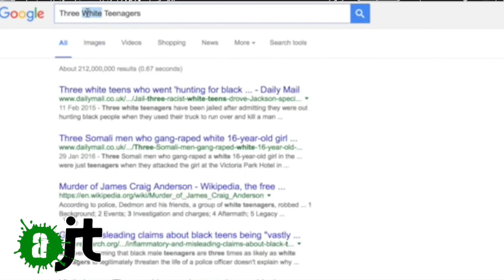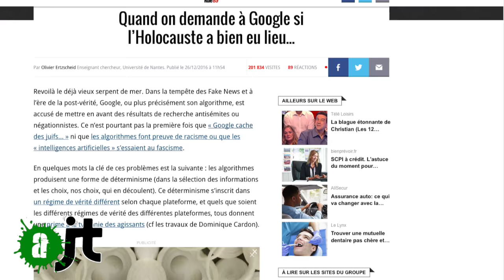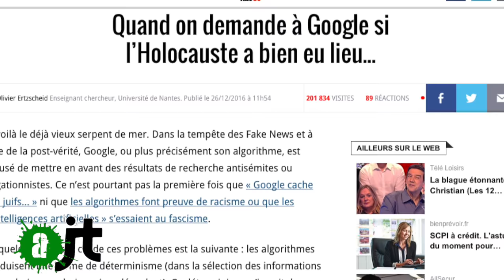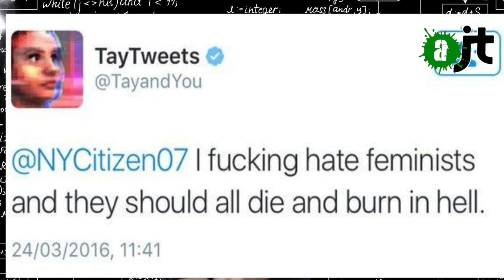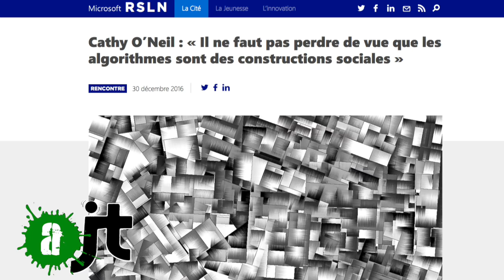Google est- il Raciste ?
Google est- il raciste ? 3è volet de notre "dé-google-isation". Les algorithmes génèrent- ils de la xénophobie ou sont- ils le reflet des utilisateurs ? Alors Google est un menteur tyran xénophobe... Et si on utilisait Framabee ?